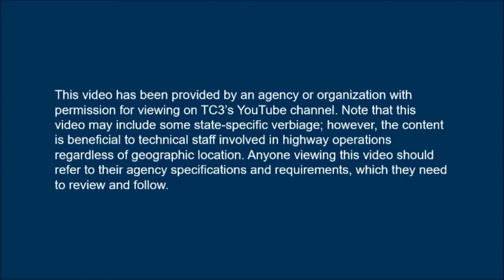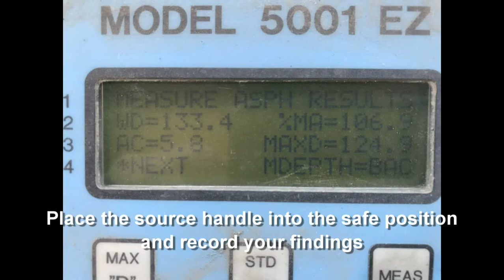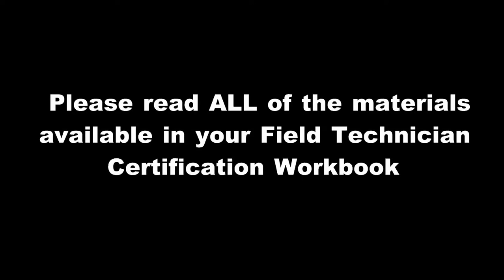AZ 412b Density of Compacted Bituminous Mixtures Nuclear Method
This video demonstrates Density of Compacted Bituminous Mixtures - Nuclear Method according to Arizona's AZ 412b.  This video has been provided courtesy of the Arizona Department of Transportation and Arizona Technical Testing Institute with permission for viewing on TC3's YouTube channel. Note that this video may include some state-specific verbiage; however, the content is beneficial to technical staff involved in highway operations regardless of geographic location. Anyone viewing this video should refer to their agency specifications and requirements, which they need to review and follow. For more information on available online training for technical staff in the areas of construction, maintenance, and materials, visit the AASHTO Store.